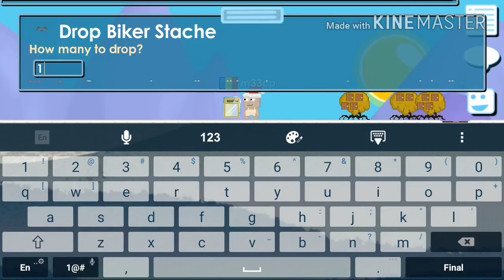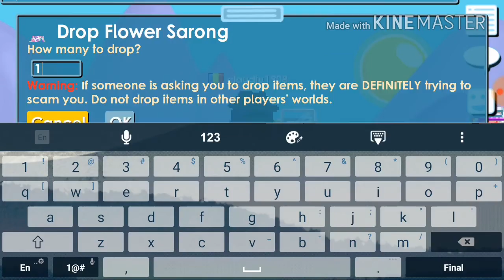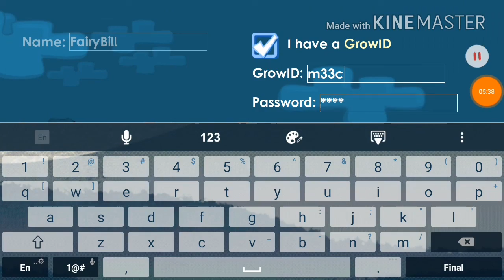Growtopia | Opening Winter Gifts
Santa is here! And he give me 200 Winter Gifts ! :)
HAPPY X-MAS!